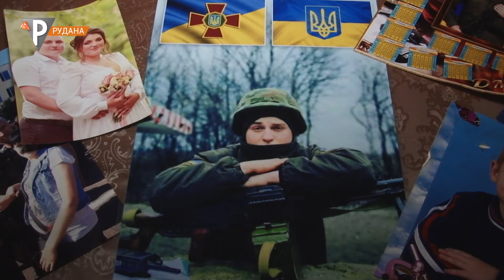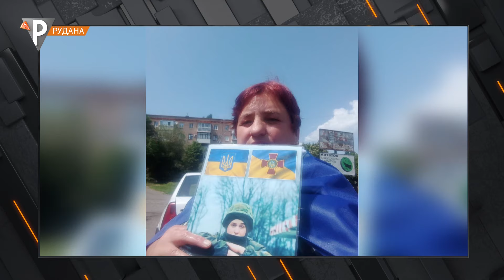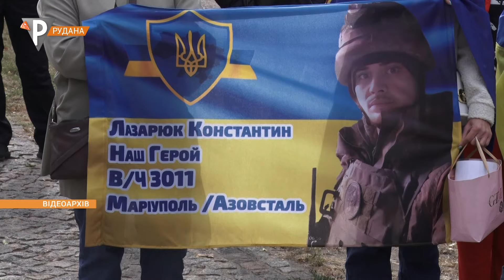Хвилююча зустріч через два роки: мати криворізького нацгвардійця дочекалася повернення сина з полону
Світлана Фінько - мати нацгвардійця Владислава Вікторцова. Два роки вона не чула голосу сина. Боєць Нацгвардії 7 лютого 2022 року відбув на ротацію. За два дні до великої війни розповідав матері - ніч була неспокійною, в море зайшли російські кораблі. А 26 лютого зв’язок з захисником Маріуполя обірвався. Довгі роки тривог і очікування - позаду. 31 січня мати дочекалася повернення Владислава з полону.